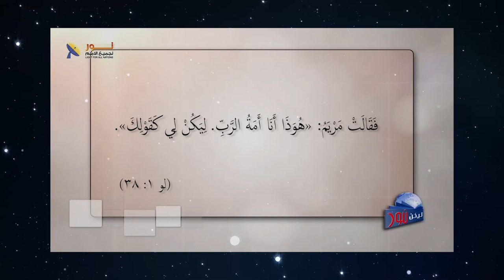593 رفض الميلاد العذراوي هو إنكار صريح لألوهية المسيح